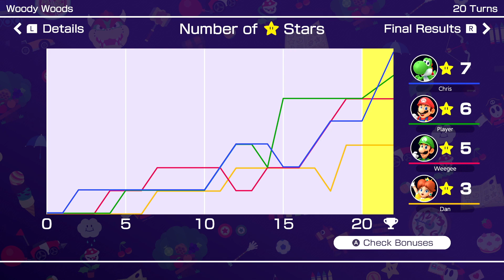Mario Party Superstars - Woody Woods [09 January 2022]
Mario Party Superstars [09 January 2022]
Woody Woods
Partying with Weegee, Dan & Player

Minigame wins:
Weegee - 12
Chris - 15
Player - 6
Dan - 11

Drink total:
Weegee - 31
Chris - 34
Player - 21
Dan - 27